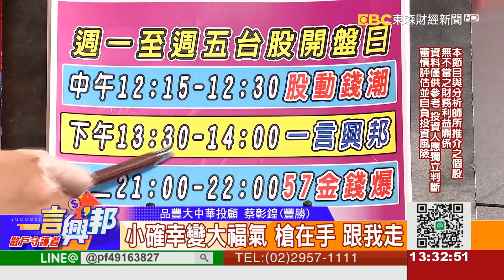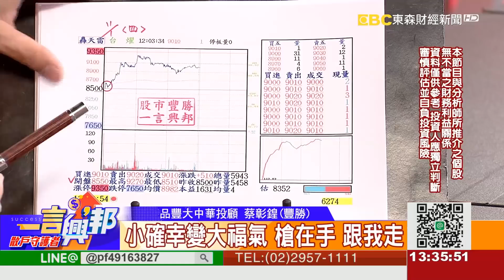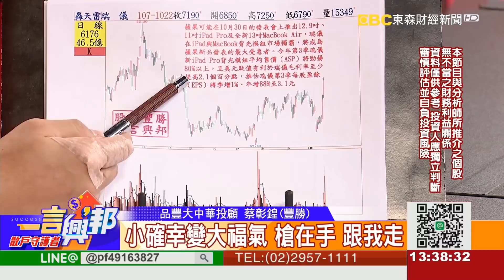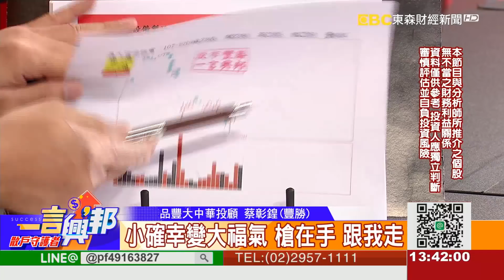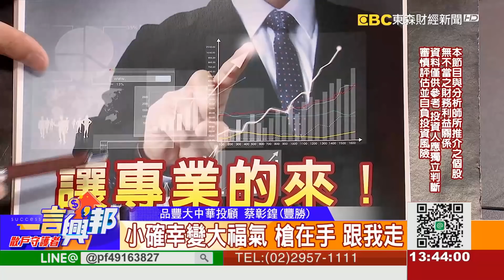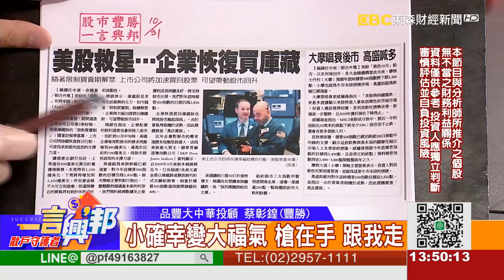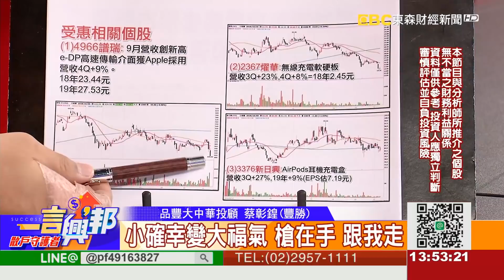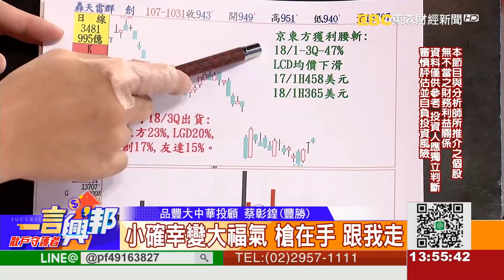小確幸變大福氣 槍在手 跟我走《一言興邦》蔡彰鍠(豐勝) 20181102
小確幸變大福氣 槍在手 跟我走《一言興邦》蔡彰鍠(豐勝)